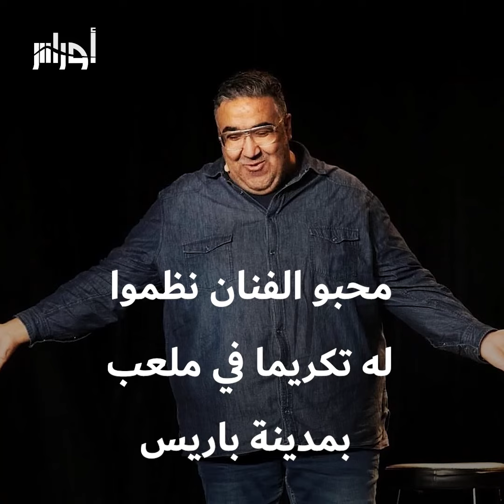جماهير الممثل "وحيد بوزيدي" تكرمه بعد وفاته المفاجئ بعدما نشر الابتسامة على أوجه محبيه